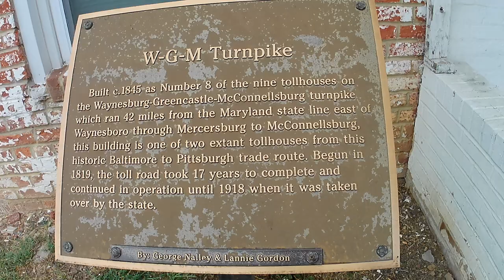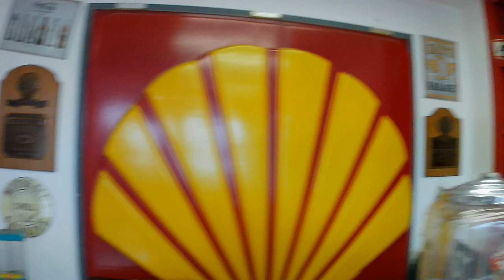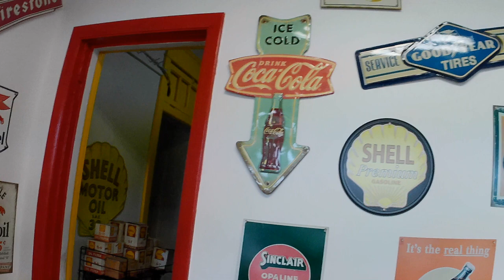Cruise on in Car Show